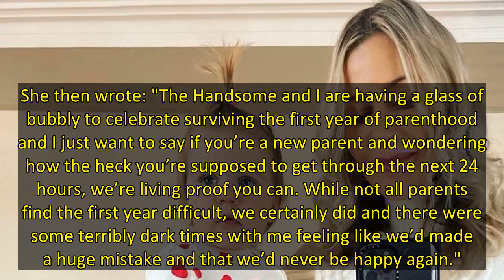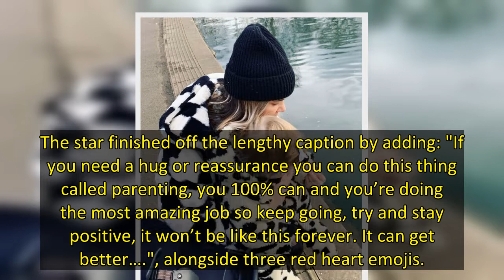Former Big Brother star Kate Lawler has reflected on her first year as a mum, having welcomed daught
Kate Lawler has recalled the "dark times" she has experienced during her first year of motherhood on social media.
The former Big Brother star, 41, took to Instagram to share a collection of adorable snaps in order to mark her daughter Noa's first birthday on Friday 11 February.
Kate, who shares Noa with her fiancé Martin, first posted a gushing tribute to her daughter, where she thanked "everyone who helped us get through the first year of motherhood."
The star shared several photographs